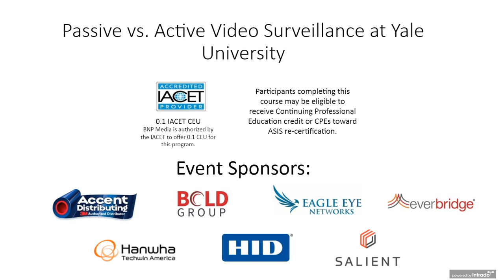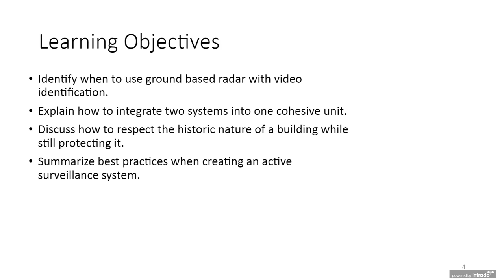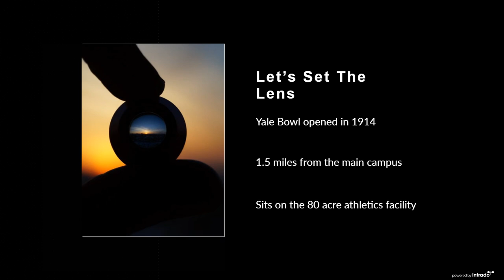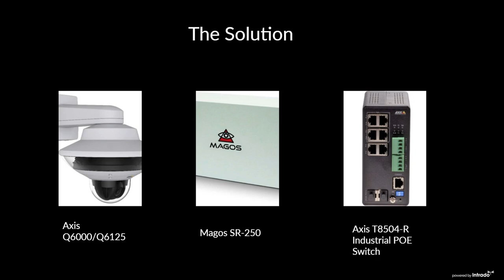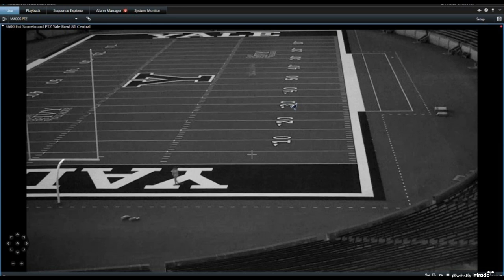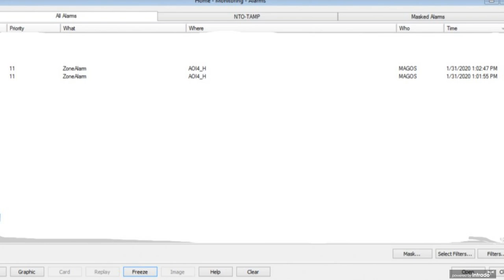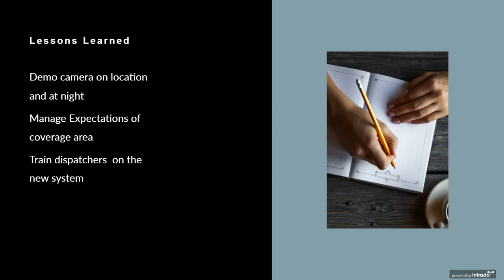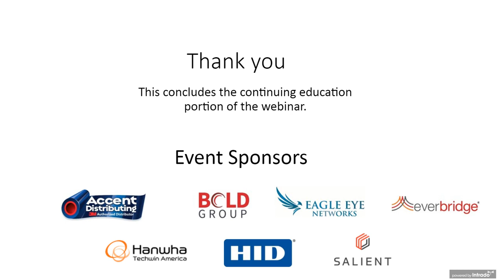Passive vs Active Video Surveillance at Yale University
This webinar will cover the design phase of the Yale Police Department’s existing radar layout at the Yale Bowl and the security challenges it has presented. It will also discuss the need to keep the historical nature of the Yale Bowl building in mind while designing a new surveillance system. In addition, the webinar will cover how the Yale public safety team is using the new surveillance system to identify a suspect to decide, in real time, whether or not to dispatch additional resources.